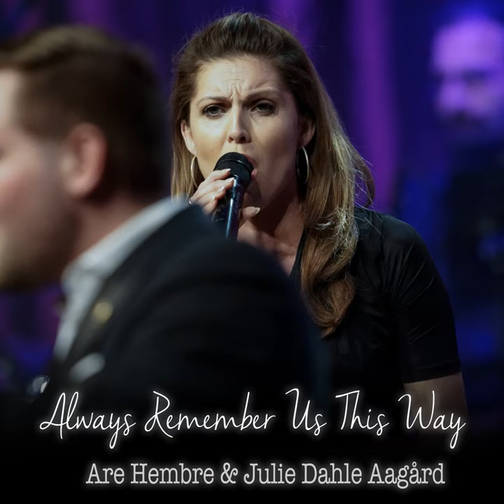Always Remember Us This Way (live)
Always Remember Us This Way (live) · Are Hembre · Julie Dahle Aagård

Producer: Trond Hustad